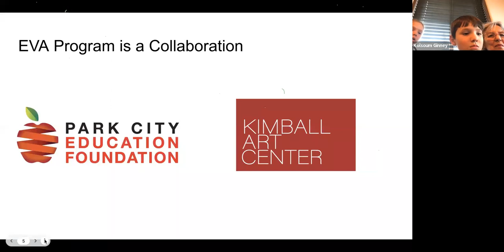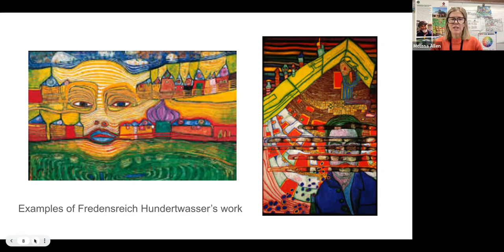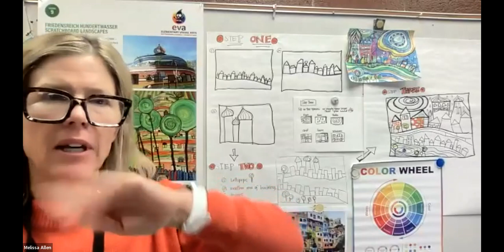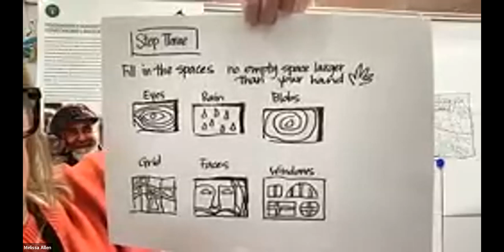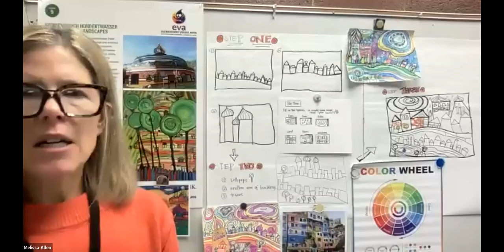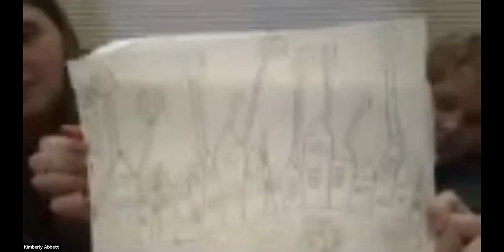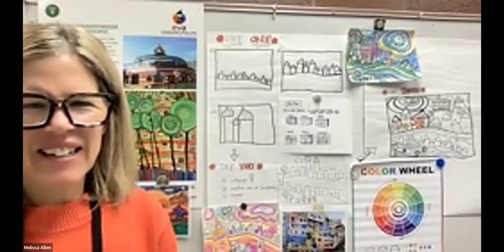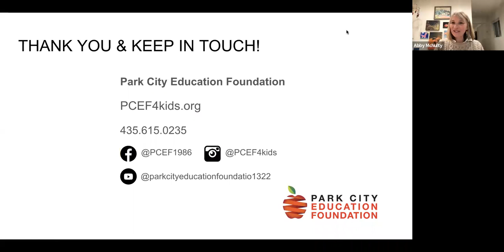Scholar Circle's Elementary Visual Arts (EVA) Virtual Visit | January 2023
Take a virtual art lesson from Park City School District’s Elementary Visual Art specialist, Melissa Allen!

This grandparent-grandchildren art lesson, held as a Scholar Circle event, presents an AWESOME art project you can easily do with your family and friends!

Plus - learn more about the Elementary Visual Arts (EVA) Program from Melissa Allen - EVA Instructor at Parley's Park Elementary!

Art Lesson: Fredensreich Hundertwasser Landscape
Supplies needed:
- One sheet of drawing paper
- Pencil
- Eraser
- Black sharpie
- Primary and secondary colors [markers, colored pencils, or crayons]: blue, red, yellow, purple, orange, green
- Metallic colors [sharpies, colored pencils or crayons]: silver and gold

We hope you have as much fun as we did - this is an art project we will return to again and again!